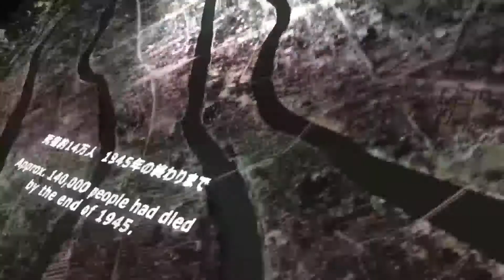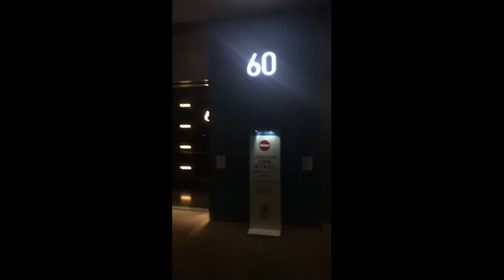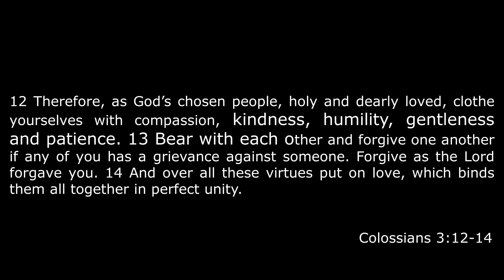INTERNATIONAL YACHTING FOR ROTARIANS PHILIPPINES TO MEET IYFR OSAKA JAPAN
IYFR PHIL.TO MEET IYFR OSAKA